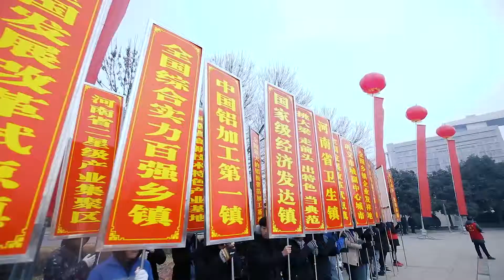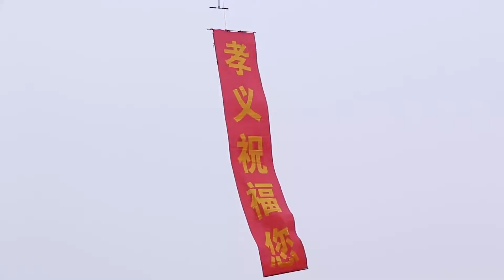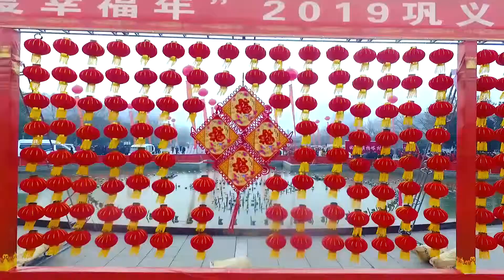河南巩义元宵节：我和我的祖国「快闪」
河南巩义元宵节我和我的祖国快闪